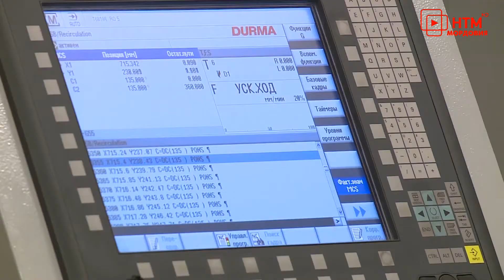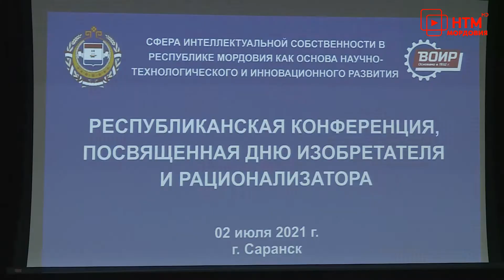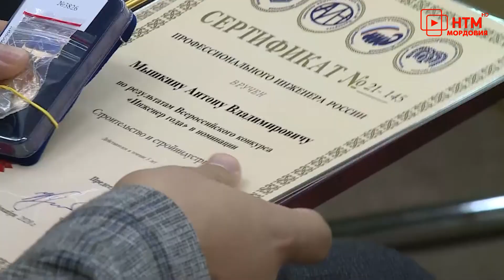День изобретателя и рационализатора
2 июля состоялась конференция "Сфера интеллектуальной собственности в Мордовии как основа технологического и инновационного развития", приуроченная ко Дню изобретателя и рационализатора. К празднику приурочили и вручение наград лучшим инженерам года.